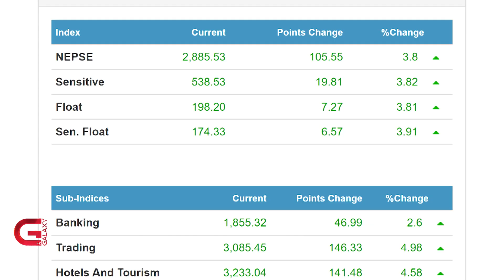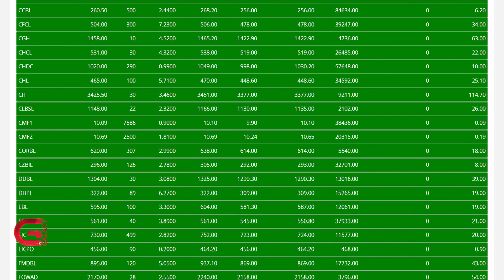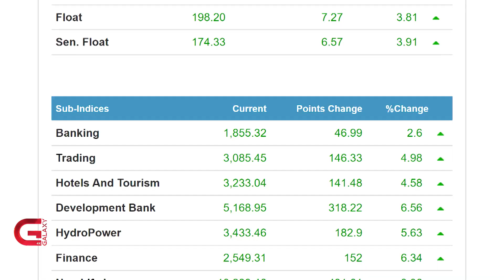निर्वाचनको तयारीले सेयरमा उत्साह, १०५ अंकको वृद्धि | Galaxy News Report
स्थानीय तहको चुनाव जेठभित्रै गर्न सत्ता गठबन्धन तयार भएपछि आइतबारको सेयर बजारमा उच्च अंकको वृद्धि भएको छ । नेप्से झण्डै चार प्रतिशतले बढेर २८ सय ८५ अंकमा पुगको छ । चुनावमा ठूलो रकम खर्च हुने र यसले बजारमा तरलता बढाउने अनुमान लगानीकर्ताले गरेका छन् । जसको असर बजारमा देखिएको हो ।